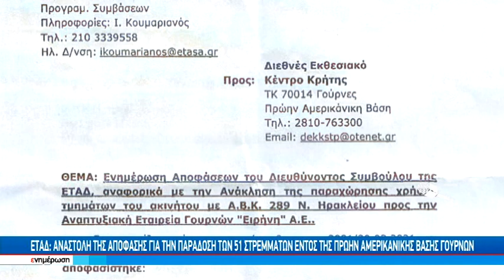ΕΤΑΔ: Αναστολή της απόφασης για παράδοση των 51στρεμμάτων εντός της πρώην Αμερικανικής Βάσης Γουρνών